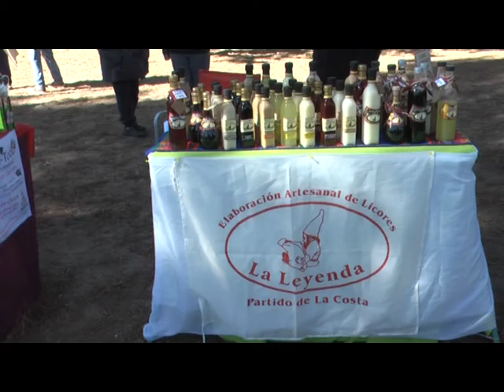FERIA PULPO EN LA PLAZA MANUEL BELGRANO LDM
FESTEJOS DEL DIA DEL NIÑO
DOS FERIA PRESENTES EN LA PLAZA BELGRANO ENTRE ELLAS LA “FERIA PULPO”